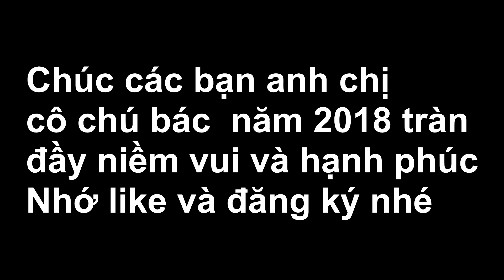Trò chơi dân gian Lắc Bầu Cua - Chúc Mừng Năm Mới 2018 | Thôn Nữ Miền Tây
Năm mới đã đến, các bạn cùng chung vui với trò chơi Lắc bầu cua vui nhộn của nhóm mình. Kính chúc các bạn anh chị cô chú bác năm mới hạnh phúc và thành công.
Kênh Thôn Nữ Miền Tây phục dựng lại các giá trị truyền thống của dân tộc Việt Nam nói chung và vùng Tây Nam Bộ nói riêng thông qua các hoạt động sinh hoạt hàng ngày nơi đây.